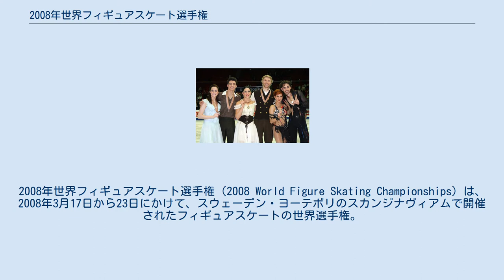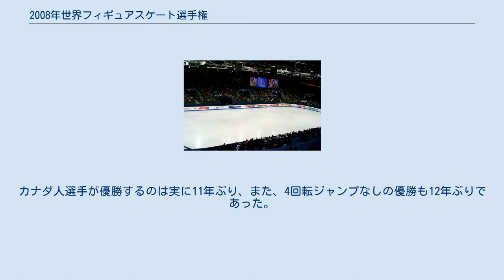2008年世界フィギュアスケート選手権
2008年世界フィギュアスケート選手権（2008 World Figure Skating Championships）は、2008年3月17日から23日にかけて、スウェーデン・ヨーテボリのスカンジナヴィアムで開催されたフィギュアスケートの世界選手権。
スウェーデンでの開催は1976年世界選手権以来32年ぶり、ヨーテボリ開催は1976年以来32年ぶり2回目。
 男女シングルとペアはショートプログラムを行い、それぞれ上位24人および20組がフリースケーティングへ進む。
アイスダンスはコンパルソリーダンスを行い、上位30組がオリジナルダンスへ、オリジナルダンス後の上位24組がフリーダンスへ進む。
なお、前年の7月1日までに15歳に達していなければ参加資格を得られない。
 今大会では、全4種目で新チャンピオンが誕生した。
男子シングルでは、カナダのジェフリー・バトルが初優勝。
カナダ人選手が優勝するのは実に11年ぶり、また、4回転ジャンプなしの優勝も12年ぶりであった。
女子シングルでは、日本の浅田真央がショート2位から逆転し初優勝。
2007年の安藤美姫に続き2年連続で日本人選手が優勝している。
ペアではドイツのアリオナ・サフチェンコ&ロビン・ゾルコーヴィ組が、アイスダンスではフランスのイザベル・ドロベル&オリヴィエ・シェーンフェルダーがそれぞれ初優勝を飾った。
 男子シングル表彰式 女子シングル表彰式 ペア表彰式 アイスダンス表彰式 今大会の結果により、2009年世界選手権で複数の出場枠を得た国は次の通り。